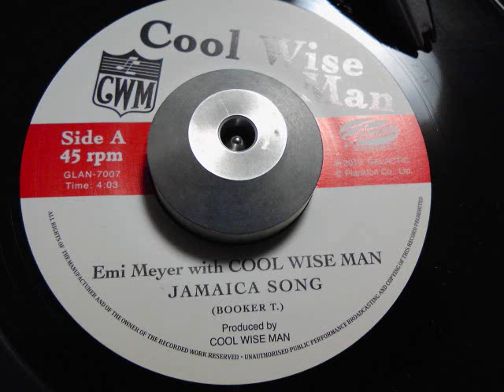Jamaica Song/Emi Meyer with COOL WISE MAN(BOOKER T.).wmv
I can hear children singing
Singing Sunday song
Singing and dancing in the summer sun
And having so much fun
They're singing a JAMAICA SONG!!